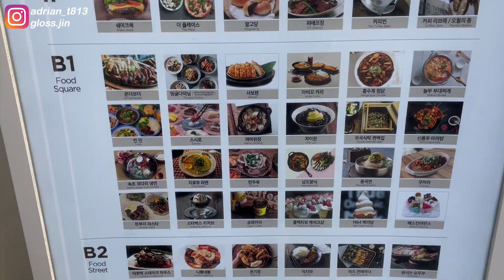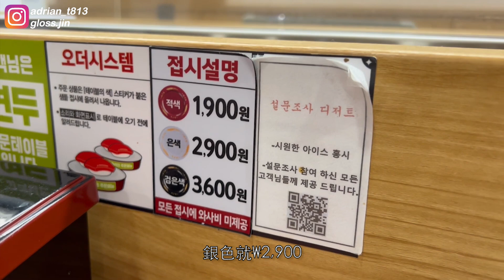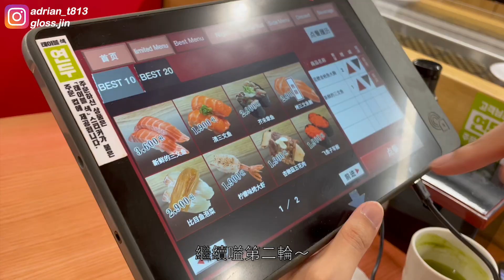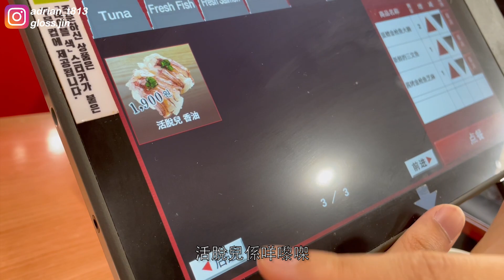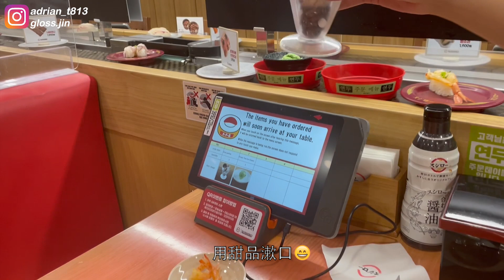［韓國Vlog］韓國壽司郎伏味濃？獨家口味、怪異配搭？｜男男情侶的真實食評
進比今次帶大家去食韓國嘅壽司郞😍
作為喺香港每日都大排長龍既過江龍
唔知去到韓國會唔會都咁好食呢🧐

如果有興趣繼續看我們的韓國日常
記得Subscribe、Like、Comment
開啟通知並分享給你的朋友～
還可以在留言告訴我們你之後想看什麼影片！
進 - adrian_t813
比 - gloss.jin
𝘚𝘰𝘯𝘨:
♪ Teapot (Prod. by Lukrembo)
Shot with
Iphone 13 Pro/ Iphone 12